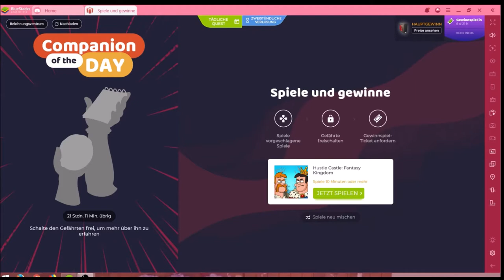Hustle Castle #03.02 JndT (BlueStacks)